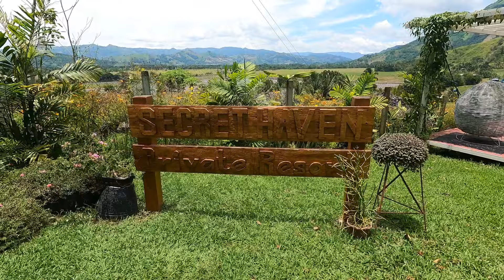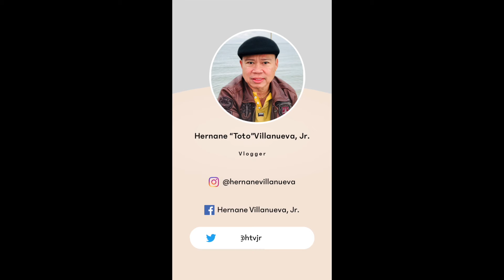Birthday Celebrations at Secret Haven Private Resort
@totochronicles , this video shows the joint birthday celebration of my eldest son and nephew at the Secret Haven Private Resort. We have invited my siblings and their families as well as the family and relatives of my wife. Secret Haven Private Resort is set in a picturesque mountainside location of astounding beauty at Vintar,  VALENCIA CITY, Bukidnon, owned by Dr. and Mrs. Catalon.